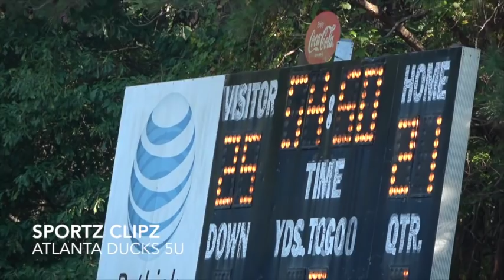5 year old football | Atlanta Ducks vs Welcome All Panthers BLACK Classic Battle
Flash back friday brings you this classic 5 year old game between to rivals going at it. The crowd was intense, coaches were intense and the players were ready to ball out. 2016-17 season